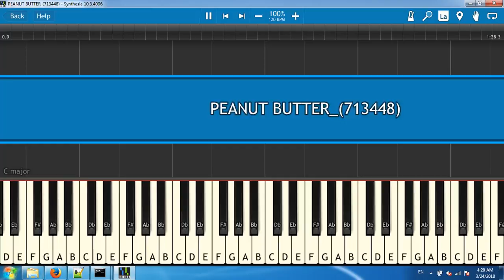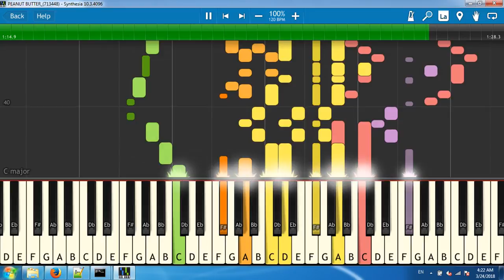PEANUT BUTTER_(713448)[Synthesia piano tutorial]